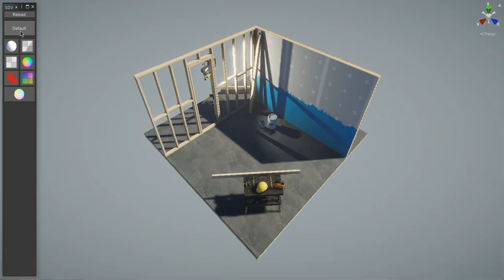Scene Debug Viewer - Unity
A small debugging tool to draw the editor scene with replacement shaders. This can be helpful when blocking out a level or finding issues within the scene.

Features:
    User presets
        Shader and parameter configuration
    Included examples
        Base color
        Triplanar grid (lit and unlit)
        World and object space normals
        Overdraw
        UV checker